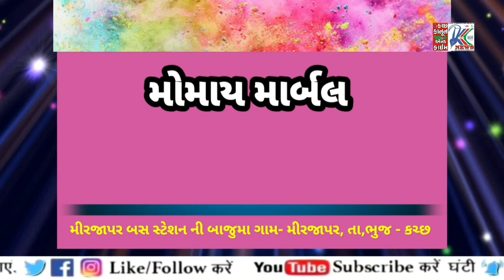◆ કચ્છ : માંડવી વિસ્તારમાં મેઘરાજા વધુ મહેરબાન થતા ઘર દુકાનોમાં પાણી ભરાયા...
◆ ક્ચ્છ કાનૂન એન્ડ ક્રાઇમ ન્યૂઝ